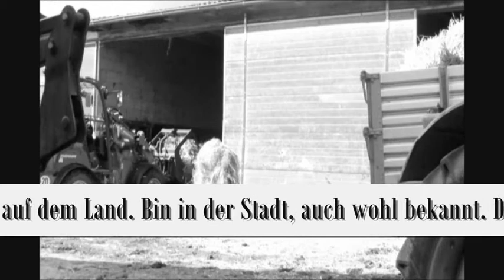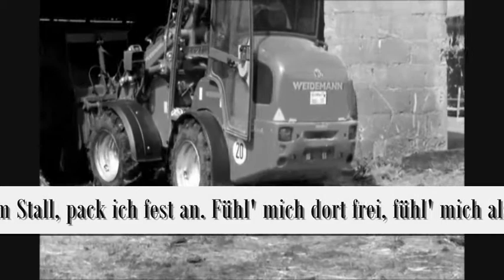SAITENHAMMER Promotape - Mann vom Stall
Unser neuestes Werk für Euch jetzt online, entschuldigt die Aufnahmequalität, es ist ein Promo-Video für unseren bevorstehenden Stadtfest-Auftritt am 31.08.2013 in Zeulenroda-Triebes! Seid dabei, feiert mit uns, wir sehen uns ab 17:00 Uhr in der Greizer Straße, pünktlich! ;-)